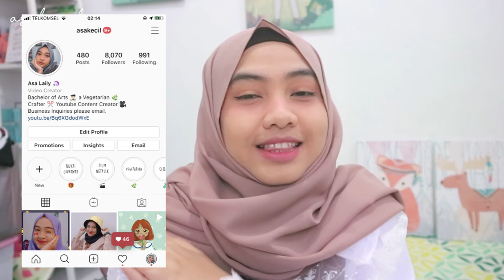SHOPEE HAUL: Hijab 14.000-an?? | Asakecil